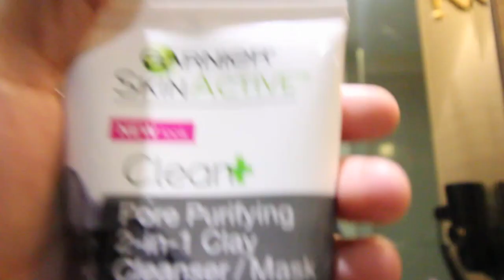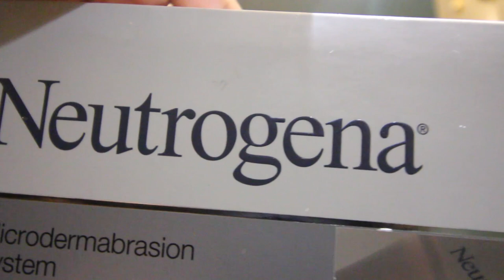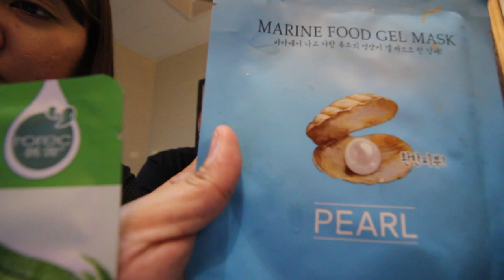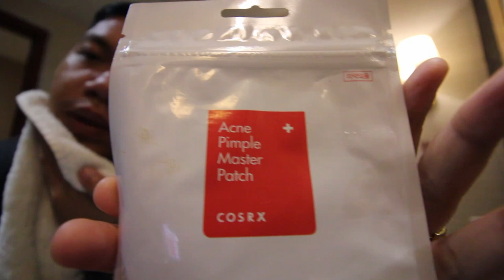HOW TO DO IT YOURSELF FACIAL | Euroo Electric Facial Cleanser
HOW TO DIY FACIAL | CENTRAL PARK TOWER RESORT

Skin care devices used are as follows :
#1. Euroo Electric Facial Cleanser - got it from Sm Watsons worth Php1999.00
#2. Neutrogena Microdermabrasion system kit with Refill – bought it from shopee seller Beautyteeps Php1854
#3. Labelle Rechargeable Sonic Peel 6th edition (L6) – worth 2792.19 from Yesstyle.com
#4. Derma wand – worth Php4999.00 at Sm (Year 2011 )

Skin Care Products Mentioned are as follows:
#1. Bamboo Facial wipes – Php70.00 at Royal Choices
#2. Biore Cleansing oil -Php300.00 from Royal Choices
#3. Garnier SkinActive Clean + Pore purifying 2-in-1 clay cleanser/ mask – From Royal Choices; Php713.00
#4. Centellian 24 Madeca Cream Season 1 – Php450.00 from shopee seller -racketscientist
#5. Aloe Vera Facial mask – free from Yesstyle.com
#6. Corsx Acne pimple patch – Php149.00 from shopee seller Sophiaandkalel